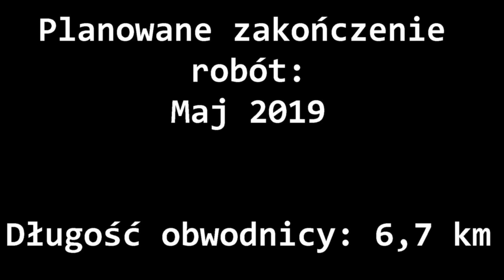Obwodnica Sanoka z lotu ptaka - październik 2017